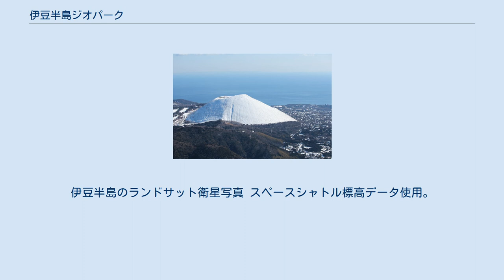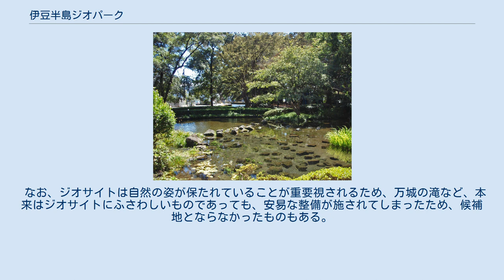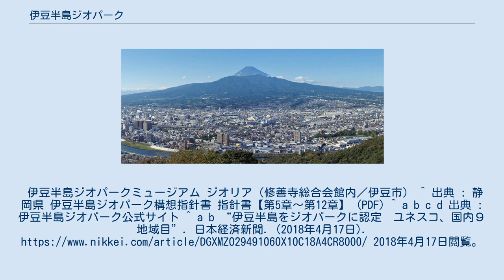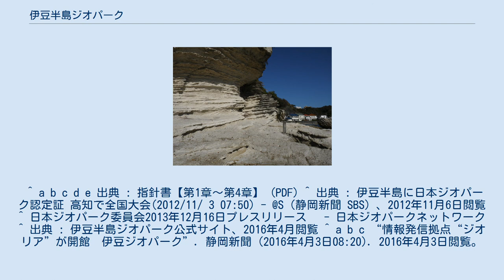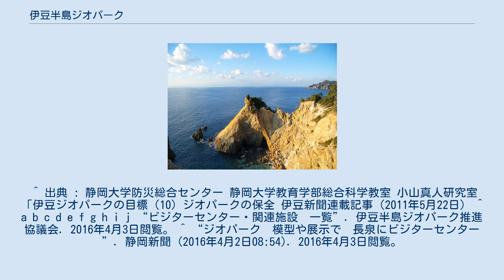伊豆半島ジオパーク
伊豆半島のランドサット衛星写真 スペースシャトル標高データ使用。
 伊豆半島ジオパーク（いずはんとうジオパーク、英: Izu Peninsula Geopark）とは、静岡県の伊豆半島における大地（ジオ）が育んだ貴重な資産を多数備えた地域が、それらの保全と活用によって経済・文化活動を高め、結果として地域振興につなげていく仕組みである。
メインテーマは「南から来た火山の贈りもの」で、これは伊豆半島がフィリピン海プレートに載って南から来た火山島であったことに由来する。
 2011年3月28日に静岡県伊豆地域13の基礎自治体と県、各種団体、企業、大学などが協力して、伊豆半島ジオパーク推進協議会を設立。
2012年9月24日に日本ジオパークネットワークへの加盟が認められた。
 2018年4月17日に国際連合教育科学文化機関（ユネスコ）から国内9地域目の世界ジオパークに認定された。
 ジオサイトとはジオパークの個々の指定地、みどころのこと。
伊豆半島の大地を造り上げた数々の大型火山や、伊豆東部火山群に由来したものが多く指定されている。
 なお、ジオサイトは自然の姿が保たれていることが重要視されるため、万城の滝など、本来はジオサイトにふさわしいものであっても、安易な整備が施されてしまったため、候補地とならなかったものもある。
伊豆半島ジオパークミュージアム ジオリア（修善寺総合会館内／伊豆市） ^ 出典 : 静岡県 伊豆半島ジオパーク構想指針書 指針書【第5章～第12章】 (PDF) ^ a b c d 出典 : 伊豆半島ジオパーク公式サイト ^ a b “伊豆半島をジオパークに認定　ユネスコ、国内９地域目”. 日本経済新聞. (2018年4月17日). 2018年4月17日閲覧。
^ a b c d e “「伊豆半島」のユネスコ世界ジオパーク新規認定について” (PDF). 日本ジオパークネットワーク. (2018年4月17日). 2018年4月17日閲覧。
 ^ a b c d e 出典 : 指針書【第1章～第4章】 (PDF) ^ 出典 : 伊豆半島に日本ジオパーク認定証 高知で全国大会(2012/11/ 3 07:50) - @S（静岡新聞 SBS）、2012年11月6日閲覧 ^ 日本ジオパーク委員会2013年12月16日プレスリリース　 - 日本ジオパークネットワーク ^ 出典 : 伊豆半島ジオパーク公式サイト、2016年4月閲覧 ^ a b c “情報発信拠点“ジオリア”が開館　伊豆ジオパーク”. 静岡新聞 (2016年4月3日08:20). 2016年4月3日閲覧。
 ^ 出典 : 静岡大学防災総合センター 静岡大学教育学部総合科学教室 小山真人研究室「伊豆ジオパークの目標（10）ジオパークの保全 伊豆新聞連載記事（2011年5月22日） ^ a b c d e f g h i j “ビジターセンター・関連施設　一覧”. 伊豆半島ジオパーク推進協議会. 2016年4月3日閲覧。 ^ “ジオパーク　模型や展示で　長泉にビジターセンター”. 静岡新聞 (2016年4月2日08:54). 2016年4月3日閲覧。